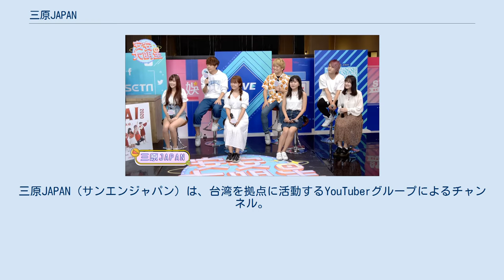三原JAPAN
三原JAPAN（サンエンジャパン）は、台湾を拠点に活動するYouTuberグループによるチャンネル。
 元フジテレビ社員で映像クリエイターの三原慧悟が「アイドルになる」という夢を叶えるために、単身台湾に渡って始めた。
2015年1月、三原慧悟・村上淳也（Jun醬）の2人で「三原JAPAN Sanyuan_Japan」の前身となる「 東京ちゃぶ台返し」チャンネルを立ち上げた。
 その後2015年9月、「三原慧悟Sanyuan_Japan」にチャンネルを移行。
メンバーとしてYokoyama・Yasuを加えた4人で約2年間活動したのちサブチャンネルとして、2017年10月横山・Yasu・Jun醬の3人がメインの「三原 JAPAN Plus SanyuanJAPAN_Plus」を開設、またこれと同時にメインチャンネルでYokoyama・Yasuの2人が出ることはほぼ無くなった。
 その後メンバー（Tommy,マナ・ズズ）の加入や日本向けチャンネル「サンエン台湾」を開設などを経て、2019年に「三原JAPAN」が台湾で活動する外国人YouTuberとして史上初のチャンネル100万人登録を達成。
 企業とのコラボレーションだけでなく、YouTuberとして史上初の台湾の紅白歌合戦に出演を果たすなど、台湾でトップYouTuberとしての地位を築いている。
 チームとしての大きな目標は台湾のコンサート会場「台北アリーナ（台北小巨蛋）」での単独ライブ。
その目標に向けて、日々進化を続けるYouTuberチーム。
 「三原JAPAN」では、全編中国語で日台のグルメや文化をコミカルに発信する。
2019年には台湾総統の蔡英文とコラボ動画を配信した。
 日本語で配信する「サンエン台湾」、台湾とフィリピンを拠点に英語で配信する「123JAPAN!」、台湾の美食を紹介する「UMAI 美食頻道」、男性メンバー2人で配信する「三年原班教室」、サブチャンネルとして「トークマンズ～台湾で100万人登録のYouTuber～」も配信している。
 CAPSULE所属。
慶應義塾大学出身。
学生時代は映像制作にのめり込み、大学4年の時に短編でTOHOシネマズ学生映画祭のグランプリを獲得し、京都国際学生映画祭では入選を果たした。
大学卒業後、第一志望のフジテレビに入社するも「楽しいドラマをつくりたい」という入社時の思いが果たせず、亀山千広社長に企画書を直接送り付け、1年で100本以上の企画を提出した。
局長の厚意で入社1年目にして、BSの深夜ドラマ『ブサイクの神様』の監督・脚本・編集を担当した。
しかし、学生時代との違いにもどかしさを感じ、フジテレビのネット配信部門でトップを狙うことに方向変換。
YouTubeチャンネル「東京ちゃぶ台返し」を設立した。
1週間で12万回再生を獲得するも、会社の方針とのズレを感じ、「25歳からアイドルになるプロジェクト」を始める。
日本人YouTuberが少なく、かつ親日国である台湾に目をつけ、台湾での活動を開始。
フジテレビを退社して台湾に渡り、台湾での活動を本格化させた。
現在ではYouTubeチャンネル「三原JAPAN」を中心に活動。
「台湾でもっとも有名な日本人」と評価されている。